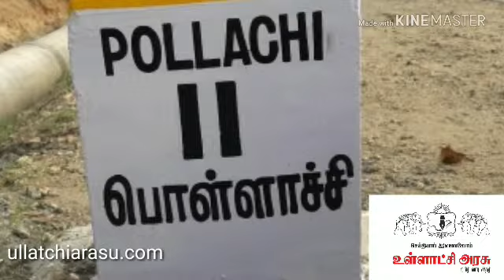பெரியார் திராவிட கழகத்தின் போராட்டத்தால் மைல்கல்களில் எழுதபட்ட இந்தி எழுத்துக்கள் மாற்றம்